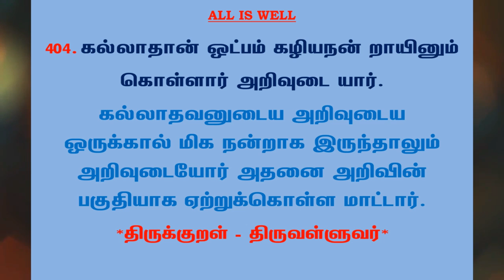#735 | தினம் ஒரு திருக்குறள் - குறள் 404 | Kural 404 - Daily One Thirukkural